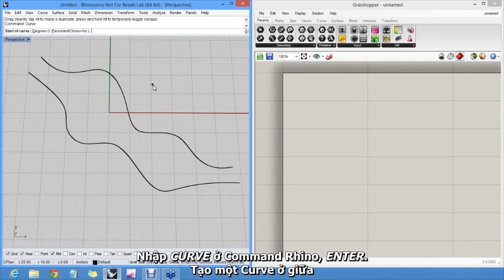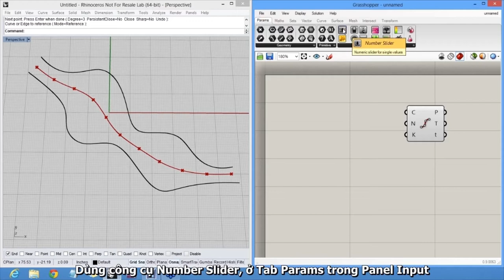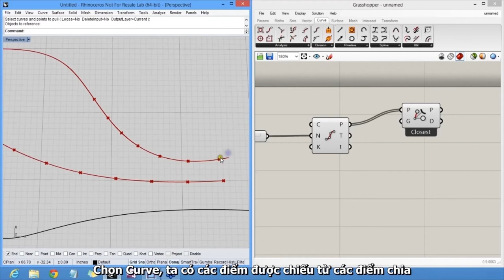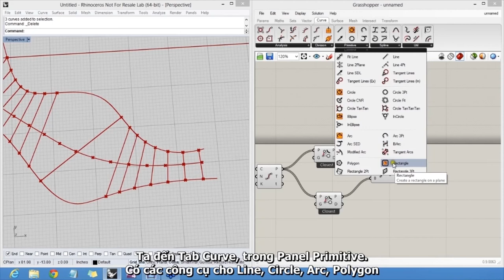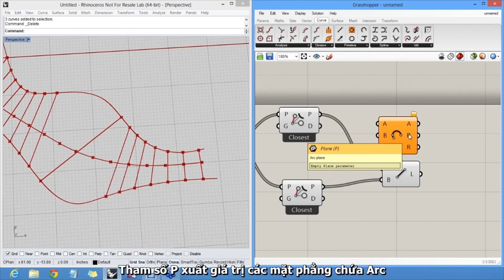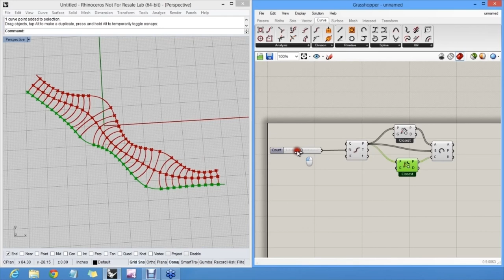GRASS 03 PULL POINT VA ARC